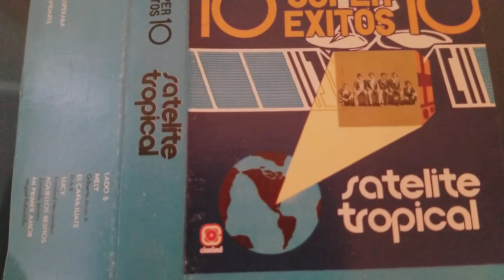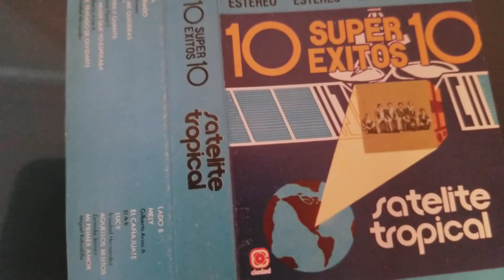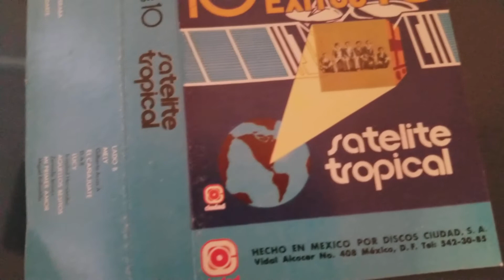De pipa y guante satélite tropical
Cumbia que se bailaba por aquéllos años , cuando no existía el 55 en los números telefónicos del Distrito Federal .posiblemente , entre los 70s y 80s . Por ahí más o menos .